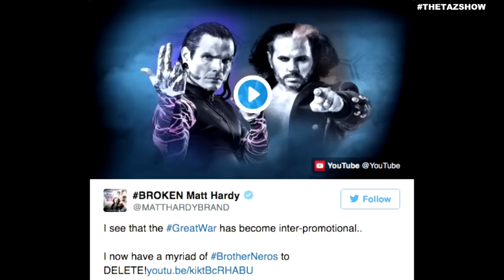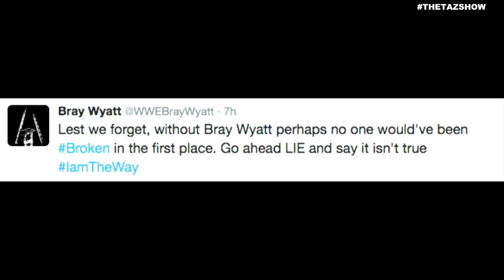Why Do Wrestlers Defend Their Ideas? – The Taz Show (July 13, 2016)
Taz and The Captain discuss the twitter feud between Bray Wyatt and Matt Hardy, and the importance of being creative and the pride that comes with original ideas.